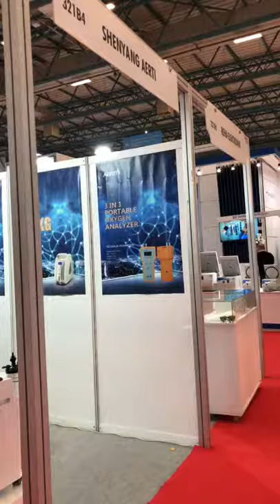we are in Turkey Expomed. See you next year.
Expomed is the leading and indispensable showcase of hospital and medical equipment, medical devices and medical technology, connecting Central Eurasia's growing healthcare industry in Istanbul every year.